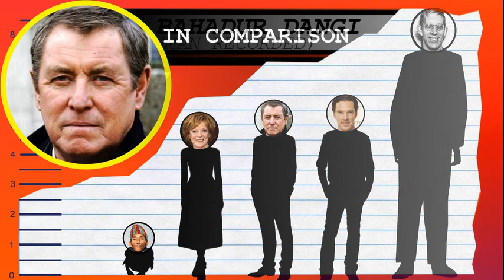How Tall Is John Nettles? - Height Comparison!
Find out how tall John Nettles is! To help visualize his height, we've included a side by side comparison with other celebrities, short and tall!